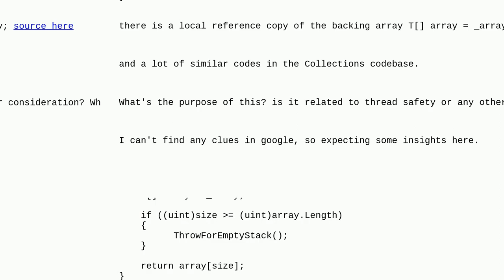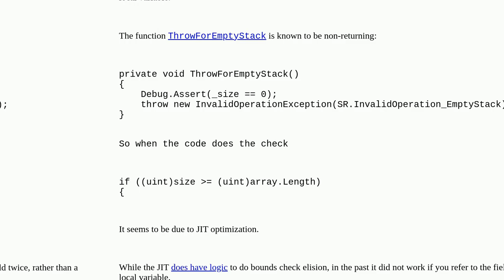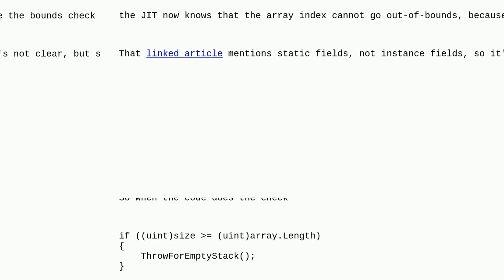what's the purpose of a local variable copy of internal array in dotnet collections source code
A special thanks goes out to the community

  collections implementation .net variable-assignment c#